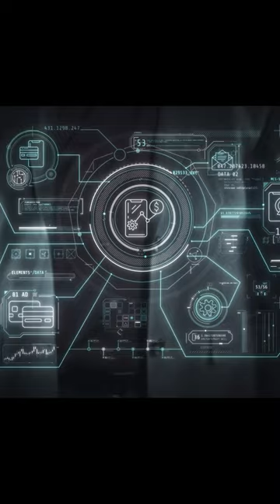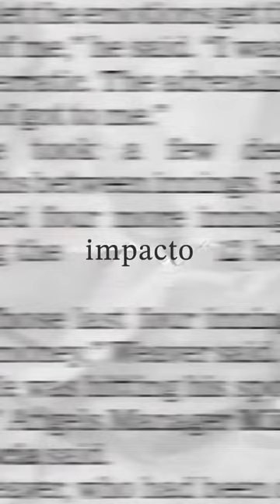Presos na era digital: Quanto custa a sua atençao?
Como um vírus silencioso, o vício em tecnologia se alastra, e todos parecem contaminados. Estamos trocando nossa atenção por distração, e o custo disso é alto. Estamos nos transformando, e talvez de forma irreversível.

Neste vídeo, exploramos como, em um mundo frenético e hiperconectado, a batalha por manter o foco se tornou cotidiana. O que está por trás dessa troca constante? Como nossos dispositivos, cada vez mais presentes, nos empurram para longe do que é importante e nos conduzem para um mar de distrações superficiais?
Imagine um flautista invisível, não de Hamelin, mas da era digital. Não é o som de uma flauta que nos hipnotiza, mas sim o brilho das telas dos nossos celulares.

Desde a produtividade perdida até as relações sociais fragilizadas. Quantas vezes já vimos encontros em que todos estão mais conectados aos seus telefones do que às pessoas à sua frente? A tecnologia que prometia nos unir, em muitos casos, nos distancia. A atenção à vida real está cada vez mais curta, e a capacidade de estar presente no momento é uma raridade.

Afinal, o que estamos perdendo ao viver conectados dessa forma? É hora de questionar essa troca silenciosa e refletir sobre como podemos retomar o controle de nossa atenção. Convido você a navegar comigo por essa discussão e entender como a constância digital está moldando nossa realidade, e o que podemos fazer para nos libertar dessa hipnose coletiva.